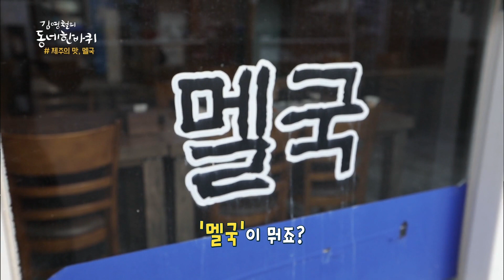제주의 진짜 삶이 있는 곳 '제주 용담·삼도동 원도심 맛집'🐚, 해녀촌 횟집, 소라 소주, 멜국｜김영철의 제주 원도심 한바퀴🚶‍♀️ KBS 20190824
[ 김영철의 동네한바퀴 ]｜KBS 20190824 방송

□  아시아빵집
위치: 제주시 중앙로 77

□ 돌빛나예술학교 (돌챙이)
위치:  제주시 한림읍 협재남4길 26
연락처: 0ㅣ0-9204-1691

□ 용두암해녀촌
위치: 제주시 용담2동 용두암길 15 (용두암 부근)